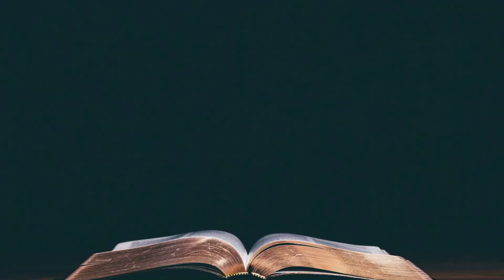Call on Jesus, He's Available | St. Mark 4:38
Call on Jesus, He's Available | St. Mark 4:38